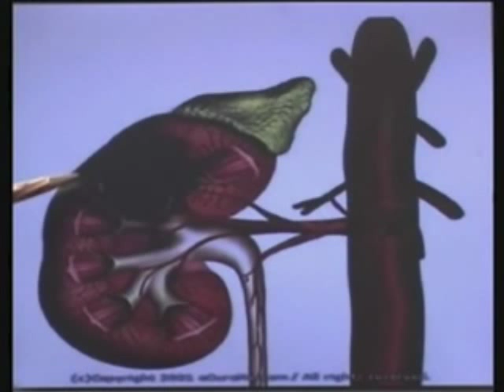Blut im Harn (Teil 1) Okt. 2002 Univ.Prof.Dr. Kurt Kerbl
Diagnose und Abklärung einer Mikrohämaturie